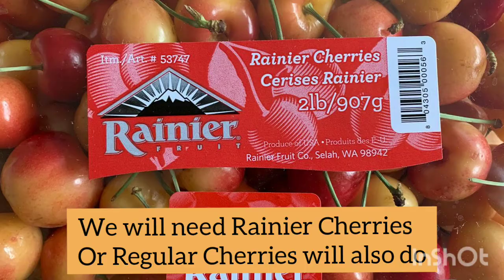Cherry Chutney | Spicy Cherry Chutney | Sweet Tangy Spicy Cherry Chutney | Easy Cherry Chutney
Love for Chutneys never stops. Had these Rainier cherries sitting at home and thought why not make some chutney with it. This sweet. tangy and spicy cherry chutney color came out beautiful and tasted awesomely scrumptious. Do try my version of the chutney. Your feed back is always welcome.

Recipe- Chutney recipe and instructions given in the video.

Enjoy our other videos of

Do share your suggestions please. Also
remember that whatever ingredients are measured and used our most important ingredient that cooking will be incomplete is our love in it.
Cooking with love, caring and sharing is always a part of us.

Farzana Rahman